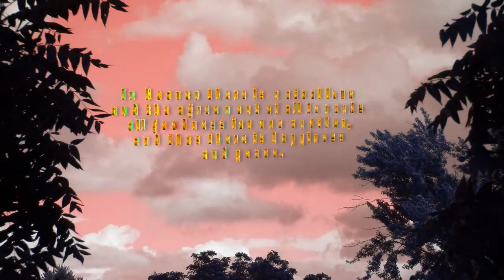Happiness and Peace - Mini Spiritual Spa